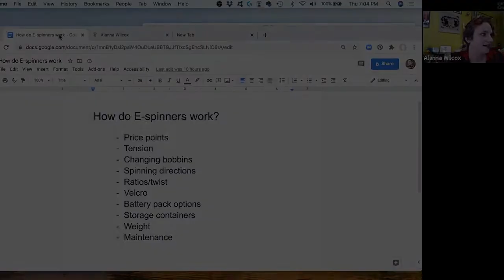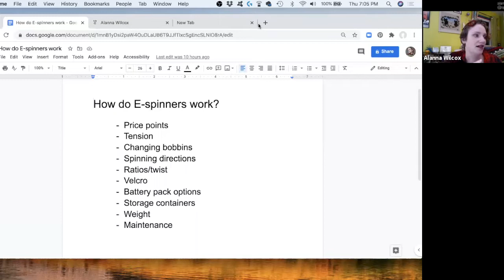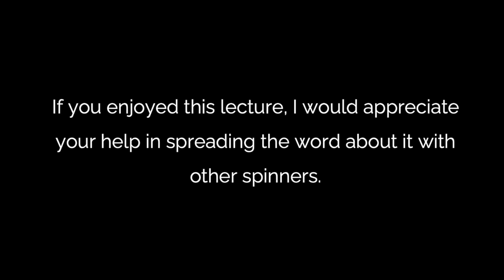Want to know how to pick an e-spinner that's right for you?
This presentation was given to attendees of the 2020 NY Sheep and Wool festival when it went virtual due to covid.
In this review I compare my EEW Nano to my Hansen E-spinner covering the following points:
- price differences
- tension
- capacity
- differences between an e-spinner and a spinning wheel
- maintenance (oiling)
- storage options
- tips on modifications

Did you enjoy this video and want to see more content like it?

Want to support more content like this? You can show your support by  doing any of the following:
❤️ Like this video + share my videos with other spinners

- Super lube for maintaining spinners

- Carrying case cooler for my EEW Nano

- Velcro for holding yarn

For tensioning the Nano:
- Neodymium disc magnets (.427 inch diameter)
- thumb screw #10-24 x 1/2 inch type P
- nylon lock nut #10-24
-550 paracord 7 strand core, cut, with single strand removed for drive band

~~ Get Connected ~~

🎁 Amazon shopping lists for spinners & dyers